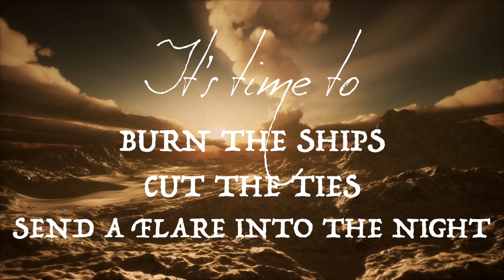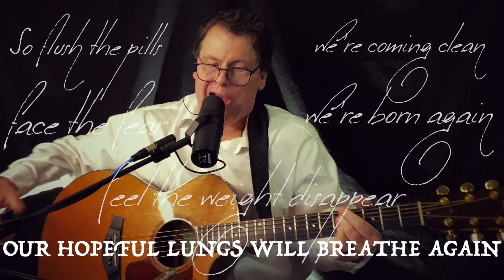Burn the Ships (featuring Paul Donovan)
Paul Donovan shares his version of "Burn the Ships" by For King and Country